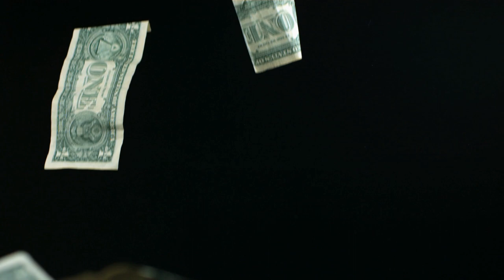Between 1 and 3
I found Marshmallow by Lukrembo and let my mind rip some spoken word. I didn't know what would happen but the music inspired me.